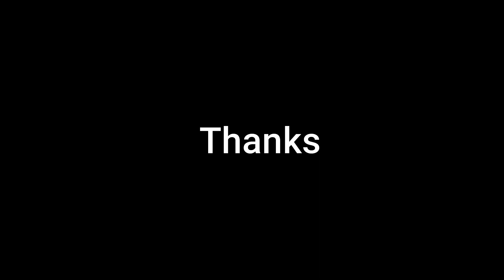Handle for resistance band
Door Anchor
Combo(handles+door anchor+hook)

FAQ:

Q. Which cam do I use?
A. Canon G7X & iPhone X

Q. What do I do?
A. I am a fitntess freak, Musician & UX Designer(yaha se paise ate hain)

A. Nahi bataunga.

A. Earth (It's a planet)

Q. Why I have started this channel?
A. To share my experience and spread awareness.

Copyright: All the content of this channel is recorded/edited/captured by Ashwani Kumar Pandey. Do not use it without permission.

Note- I am not a doctor, physician or expert. Content published on this channel is based on my personal experience, researches, papers and articles.